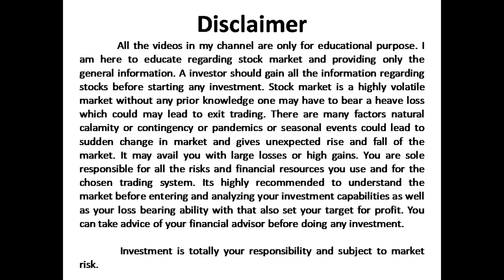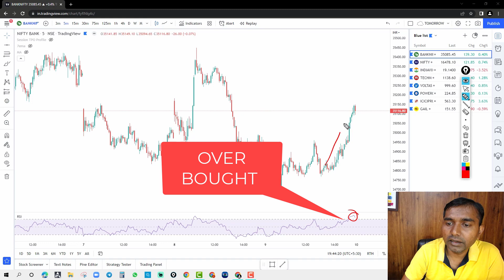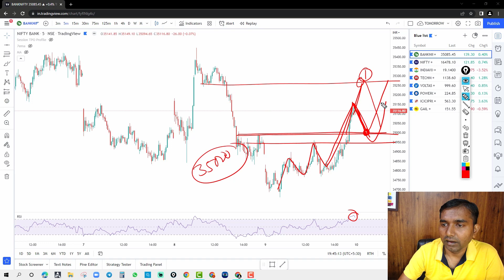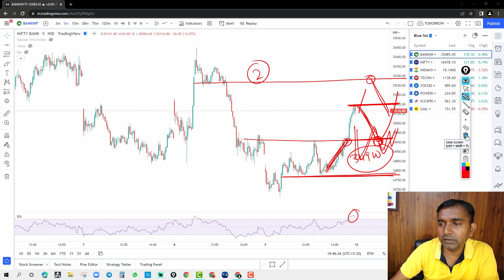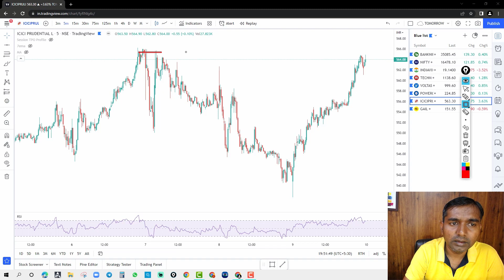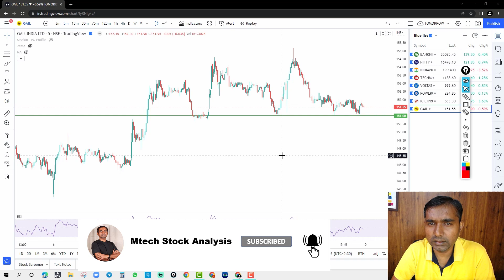Nifty Prediction for Tomorrow I Bank Nifty Tomorrow Prediction I Episode 683